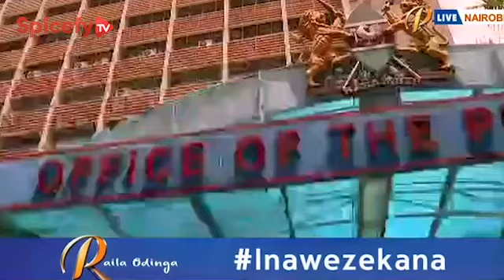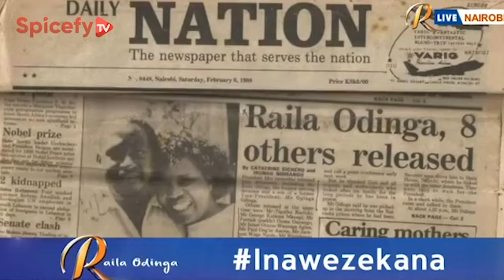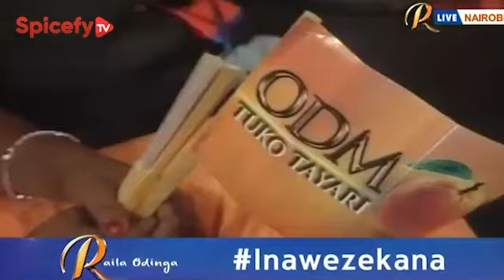Raila Odinga Azimio La Umoja FULL SPEECH At Kasarani